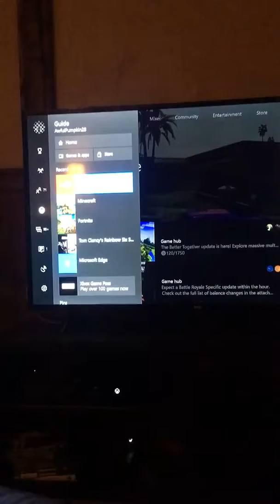Thanks for 4 subs 15 views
Plobblob is his account